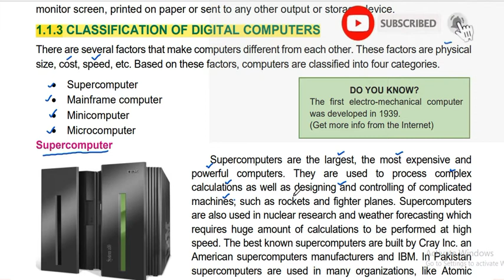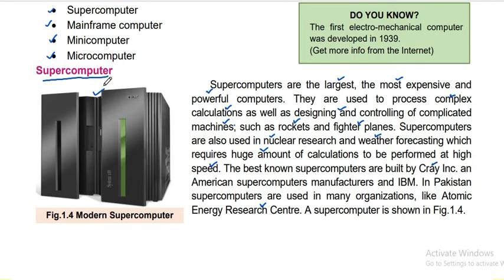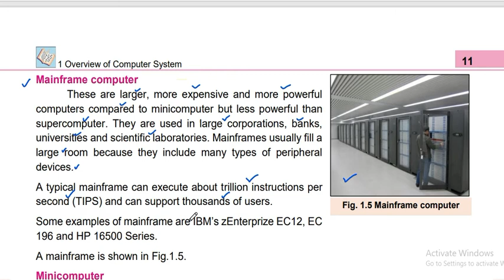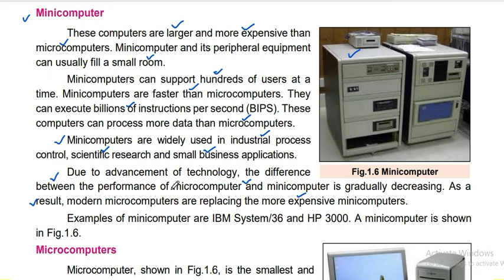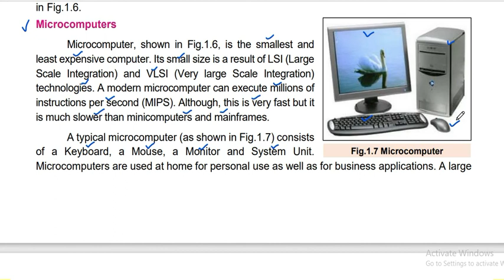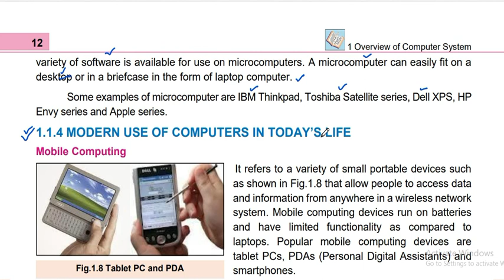Classification of Digital computers||FBISE||Lecture#2|| National Book Foundation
FBISE Computer Science Video Lectures Grade 11